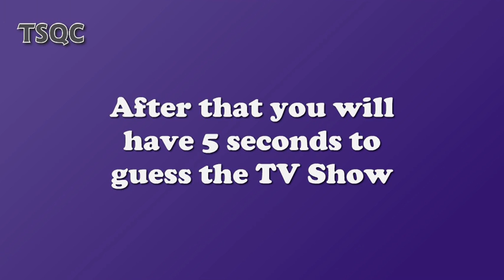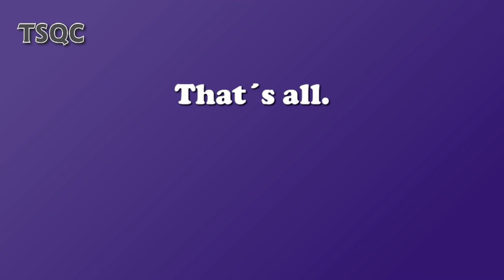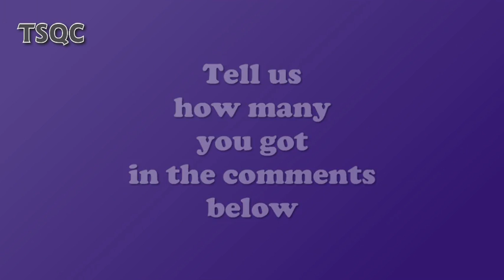Guess The 70s TV Show Theme Song - TV Show Quiz #09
In this quiz you will find some of the most beloved and memorable TV Shows from the 1950s, 1960s and 1970s.
Can you guess the TV Show from its theme song?

🚀  Get ready for a SMARTPHONE EXPERIENCE LIKE NO OTHER
Upgrade your phone and your life with the latest smartphones and accessories.
Check out these AMAZING OPTIONS ON AMAZON and enjoy seamless connectivity, incredible sound, and stunning visuals: